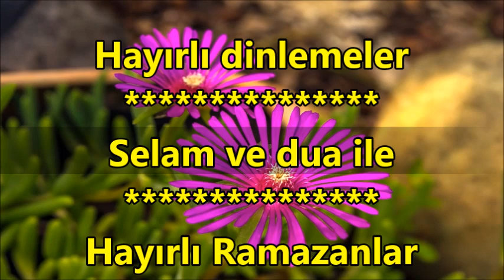💖Huzur Veren Seçkin İlahiler Dinle💖2021 En Çok Tıklanan İlahiler Dinle💖İlahi Nağmeler💖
ilahi kervanı,
ilahi dinle,
ilahiler dinle,
yeni ilahiler,
karışık ilahiler,
en sevilen ilahiler,
seçme ilahiler,
2020 ilahileri,
2020 ilahi dinle,
ağlatan ilahi,